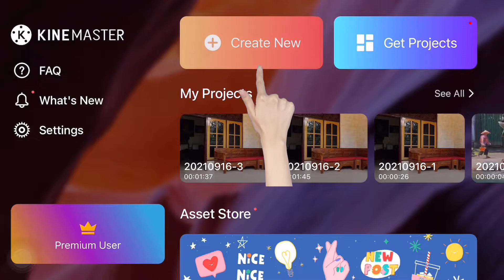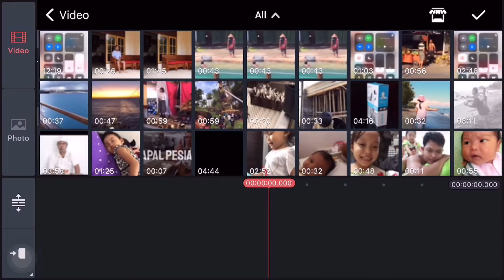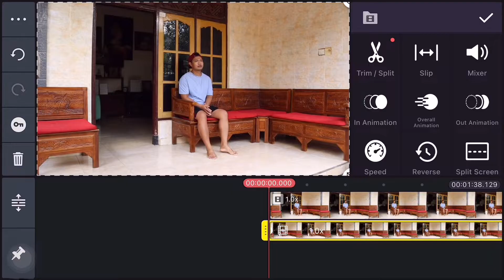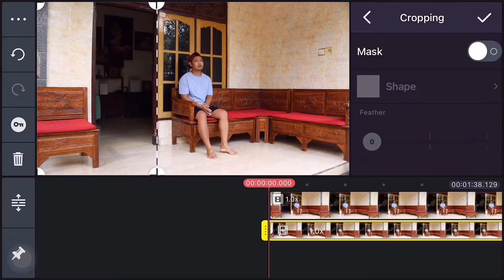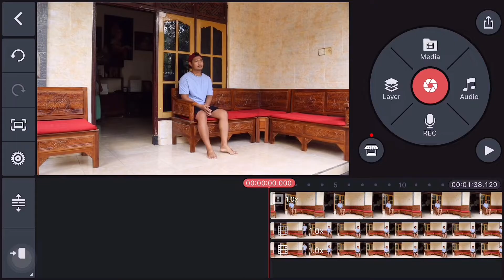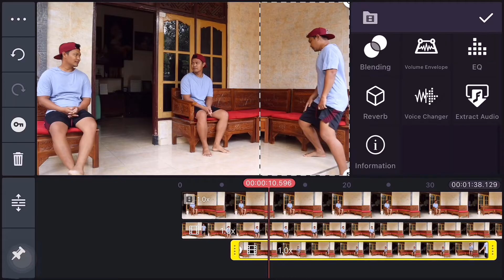Cara Mudah Edit Video Kembar di HP - Kinemaster Tutorial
Ternyata membuat Video Mebelah diri atau video diri kita menjadi banyak sangatlah mudah, hanya mengandalkan Smartphone Android maupun Iphone kita sudah bisa menciptakan efek membelah diri dengan menggunakan aplikasi Kinemaster saja.
Semoga video ini bisa bermanfaat buat kita semua.

Terimakasih.